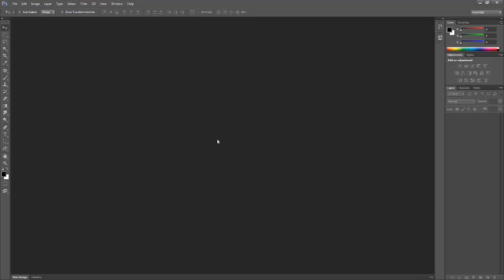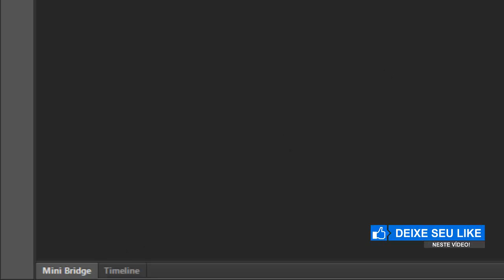COMO ATIVAR O ADOBE MINI BRIDGE E A TIMELINE NO PHOTOSHOP CS6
Nesse tutorial vou ensinar uma DICA de como ativar o Adobe Mini Bridge e a Timeline no photoshop